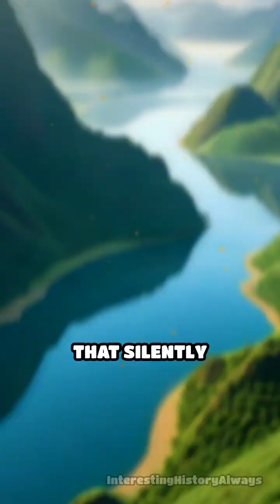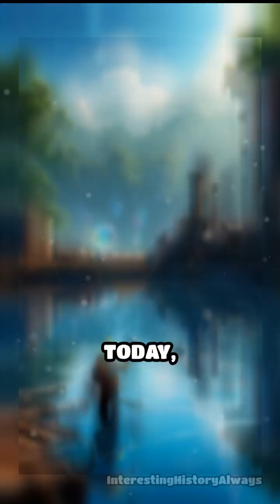Lake Nyos: The Silent Killer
A hidden lake in Cameroon unleashed a deadly secret in 1986. Discover the chilling story of Lake Nyos.